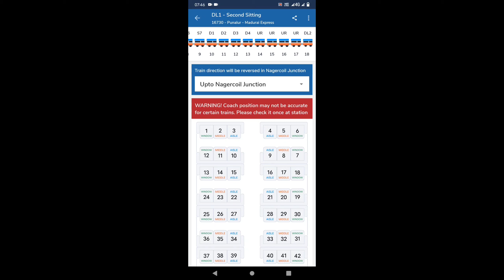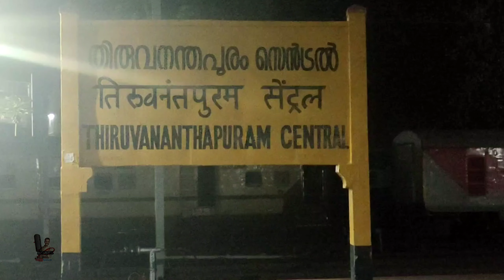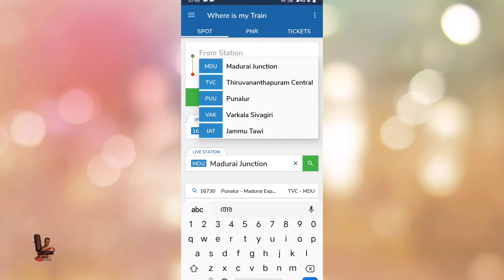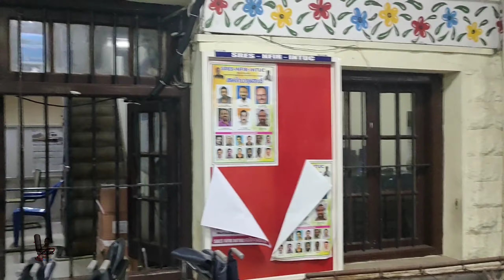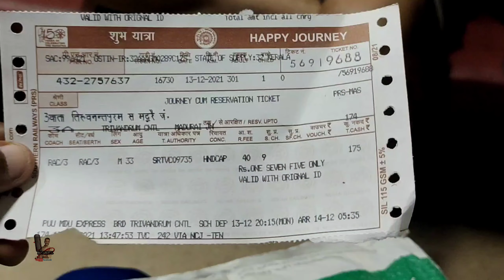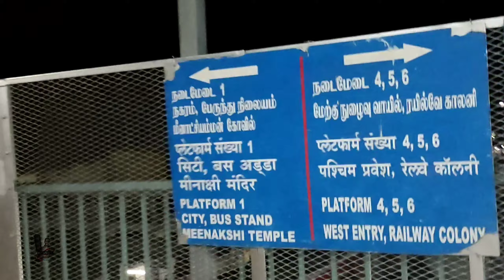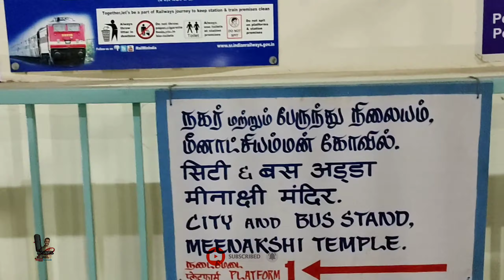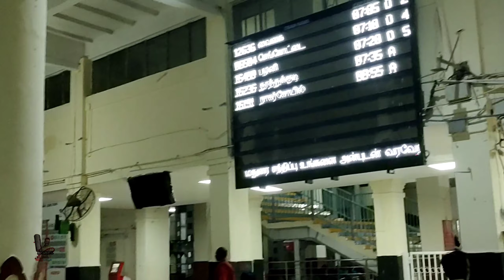EP1 Trivandrum to Madurai 3rd Ac Train only 175 Rupee,madurai Series~ Part 1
1.Trivandrum to madurai

2. Madurai Karpagam Famous Iddly

3. Madurai Teppakulam Boating

4.Thirumalai Nayakar Palace~Mahal

5. Jigarthanda Keelavasal